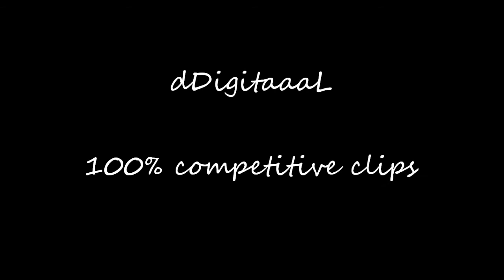dDigitaaaL - 100% competitive clips #2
These clips was recorded in about 3 - 4 weeks (don't remember exactly) but almost 50% of them are just from the last week. The episode was a bit short imo but I still think it turned out pretty well. The standards will differ a bit, I consider a 1v2 under pressure as a good clip e.g. Otherwise, I like to kill at least 3 people in a short amount of time etc.

Next video with competitive clips will not just include me but also the rest of the members in VuZe.

-dDigitaaaL